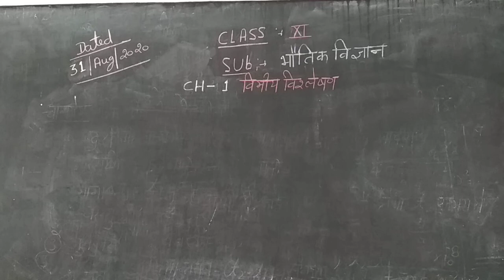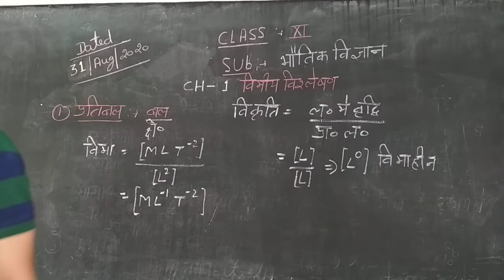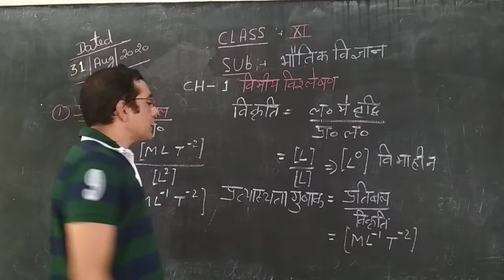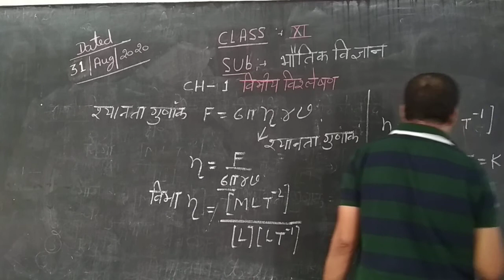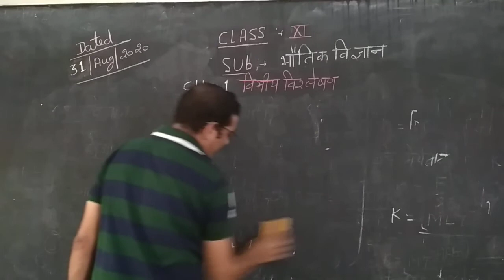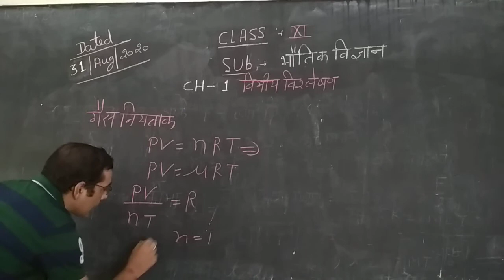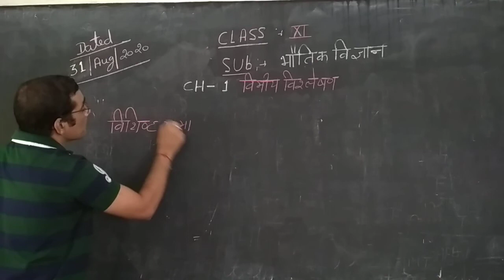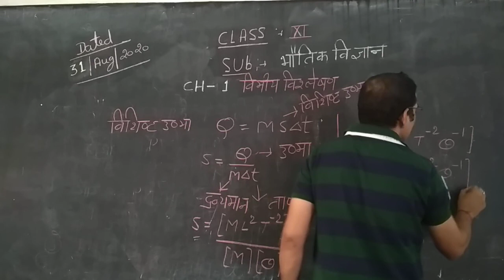Class 11th Physics Chapter 01 | विमीय विश्लेषण | Part 05 by Sanjeev Sir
Class 11th Physics Chapter 01 | विमीय विश्लेषण | Part 05